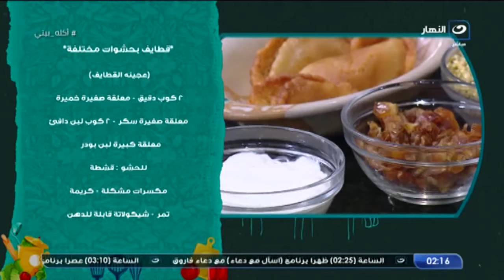هنقولك إزاي تعملي القطايف في البيت بكل سهولة وطعم مش هتقدري تقاوميه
أكلة بيتي| هنقولك إزاي تعملي القطايف في البيت بكل سهولة وطعم مش هتقدري تقاوميه